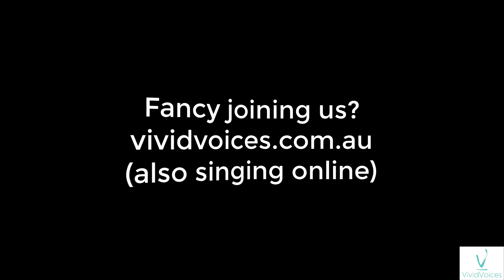VV back together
We started singing in person again in September after 5 months online only due to Covid19.  Bull Creek, Rockingham and Wembley (Perth, WA)...we love to sing, sometimes serious, most times fun and sometimes crazy!